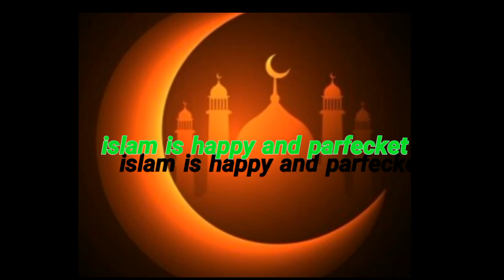সাবধান টয়লেটে হতে পারে আপনার মৃত্যু - আলোচনা মুফতি কাজি ইব্রাহিম